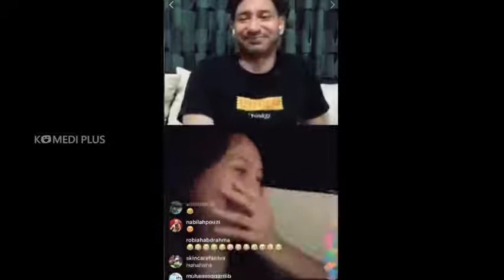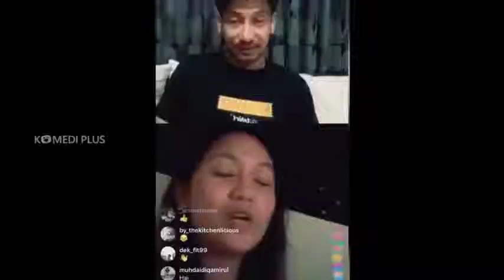Ramona Zamzam Gelak, dalam 3 minit Ratu Gelak Sepahtu Reunion